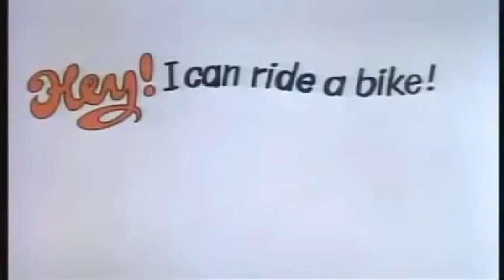interjections ~ a schoolhouse rock fLashback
some schoolhouse rock
to put you in a good mood
and remember when times
were very nice :)
peace